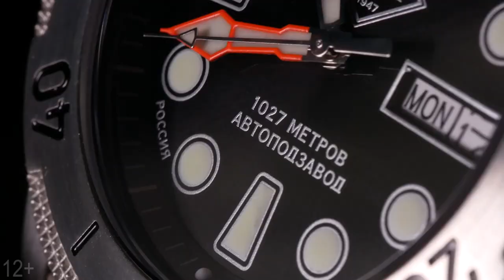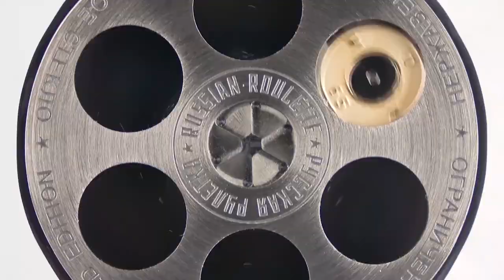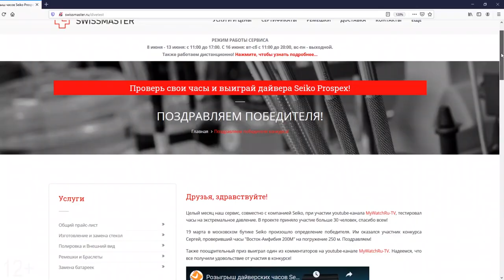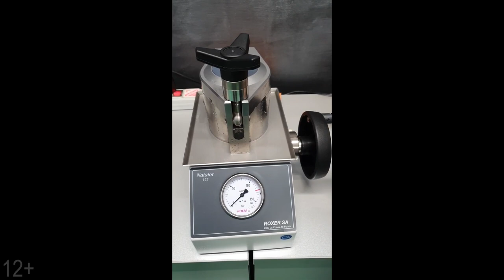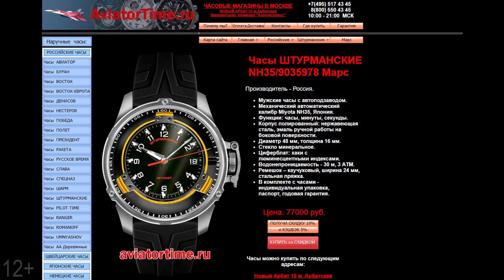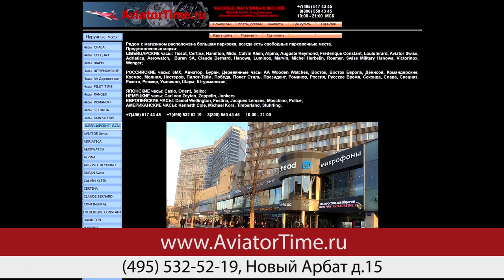Лучшие российские часы. ТОП-3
Какие российские часы входят в ваш ТОП часов? Пишите в комментариях!

Мой личный ТОП российских часов, которые могут составить серьезную конкуренцию лучшим зарубежным часам. Во всех русских часах из сегодняшнего топа стоят иностранные механизмы и детали. Почему без этого никуда? Расскажем в ролике!
Русская рулетка - часы от российского завода Слава, которые были разработаны совместно с российским актером Иваном Охлобыстиным. Впервые часы были показаны на международной выставке Moscow Watch Expo 2019, откуда мы делали репортаж Российским часовщикам удалось реализовать проект часов с двухсторонней рулеткой, где с обратной стороны часов располагается барабан револьвера, а на циферблате на 12 часах можно наблюдать результат рулетки.
Часы 6МХ К-278 впервые появились на нашем канале в видео с тестом водонепроницаемости часов Часы были разработаны по заказу Министерства обороны для специалистов, проводящих глубоководные работы. Корпус и браслет российских часов К-278 изготовлены из нержавеющей стали. Браслет русских часов 6MX снабжен двойной фиксацией на пряжке и механизмом, позволяющем увеличить длину на 1 см. 46 мм корпус с толщиной стенок в 8,25 мм. Часы способны погружаться на глубину до 1100 метров. Внутри часов механизм с автоподзаводом от японской компании Seiko. Часы выпущены ограниченным тиражем в 100 экземпляров.
Часы Штурманские Марс NH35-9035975 - мужские российские часы из лимитированной серии Марс в 999 экземпляров. Внутри часов также расположился механизм от Seiko - NH35, с запасом хода в 41 час. Корпус часов Штурманские изготовлен из стали, циферблат имеет подсветку Superluminova.